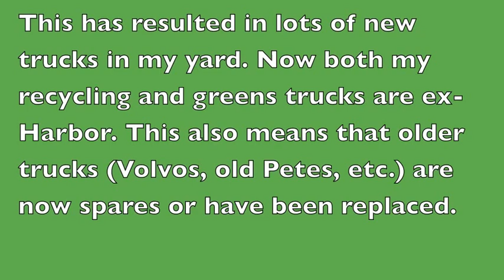36791, 36793, 36798, and 36863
A few of the many transfers now in West L.A.